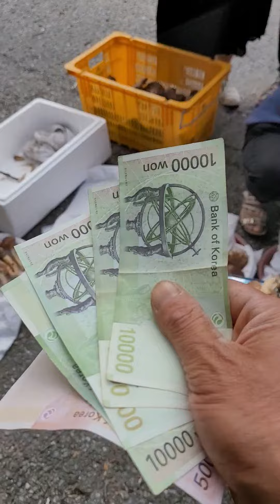송이 가루 능이 가루 도 없이 판매 ^^ㅎ